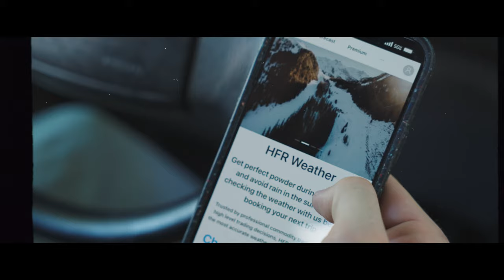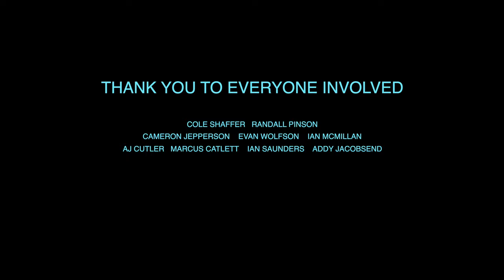Always Home Ski Film